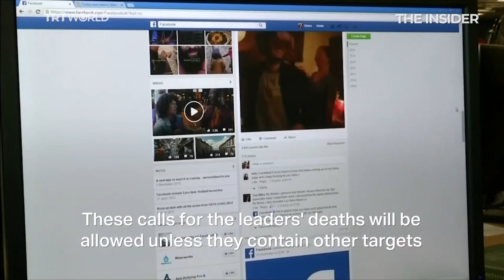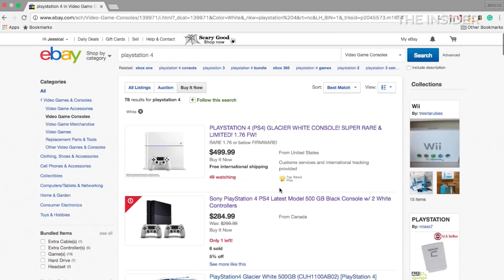Осада Киева, сотни российских военнопленных, Meta вне закона: хроники 17-го дня войны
Российские военные по-прежнему пытаются захватить Киев и Мариуполь, в Мелитополе похитили мера города, а западные компании продолжают накладывать санкции и блокировать аккаунты россиян на различных торговых площадках. В ответ российские политики обещают заблокировать Instagram. Вероятно, на очереди YouTube.

00:00 ситуация на фронте
2:52 блокировка ресурсов
4:37 иностарнные санкции